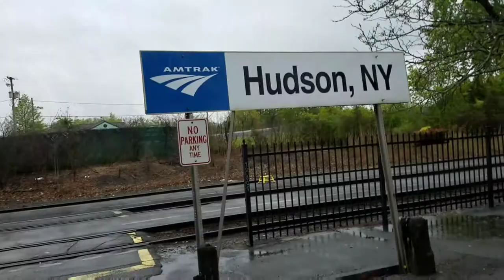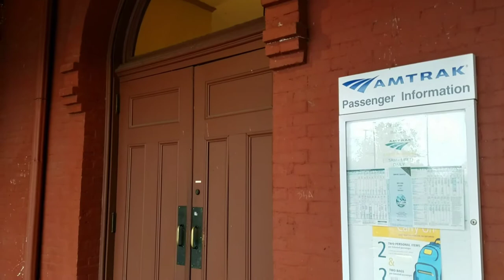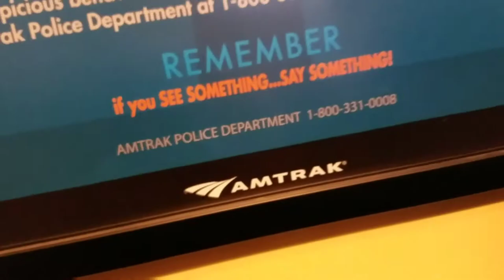Vlog 5/13/17 (feat. CellPhonzRock Enterprises) | Railfanning in Hudson, NY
Spotted 2 Amtrak trains in Hudson.  Enjoy!